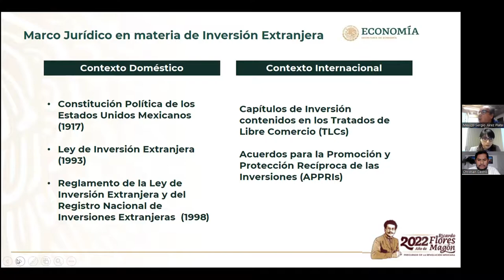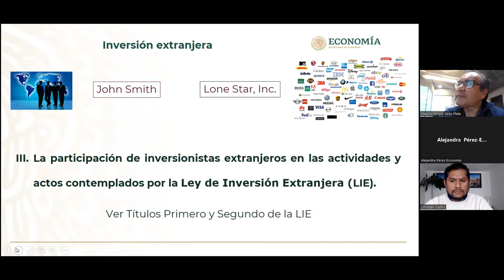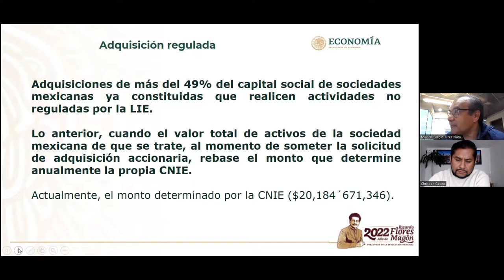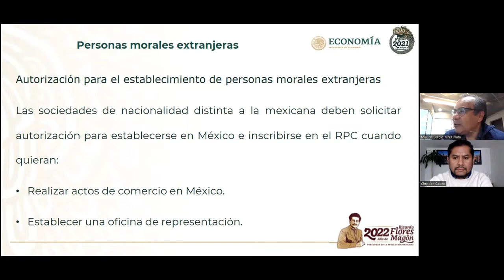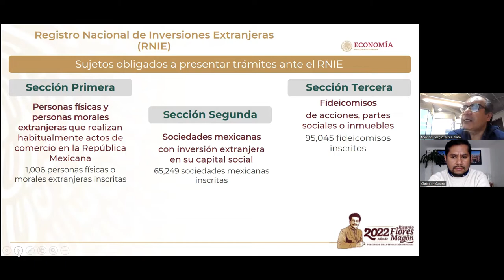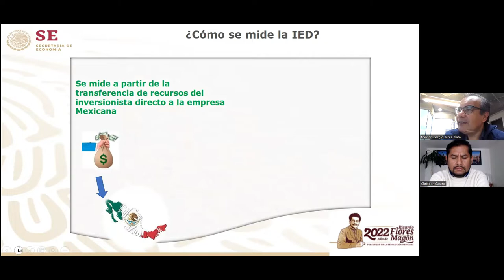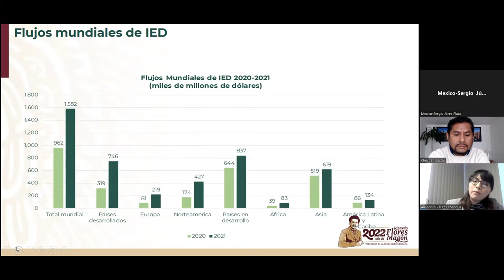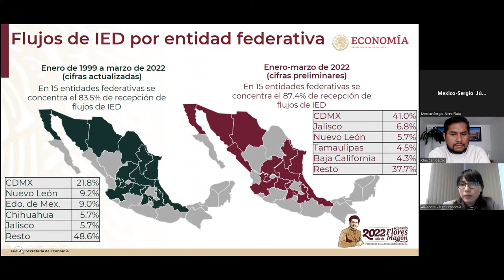Inversión Extranjera en México